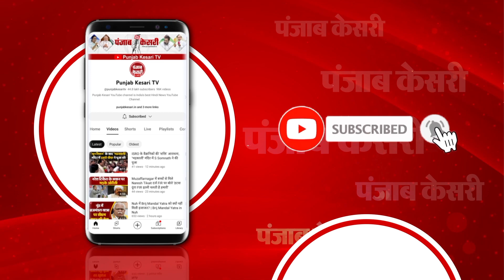पांचवां चरण : Mahoba में BJP MLC Jitendra Singh Sengar ने डाला वोट